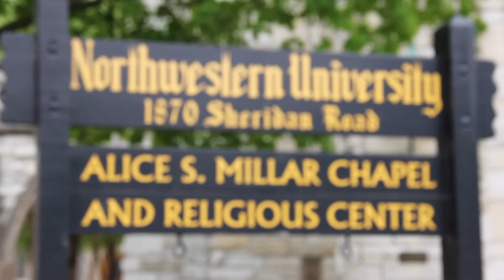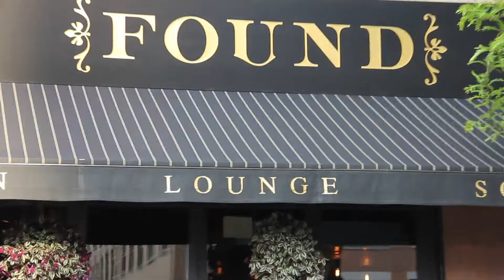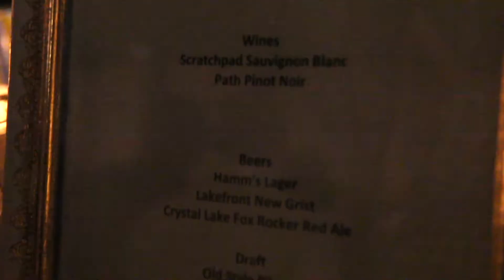Peoples Miller Wedding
Elizabeth Peoples and Christopher Miller get married on Northwestern University's campus at Alice S. Millar Chapel on June 2nd, 2018.

6-2-2018